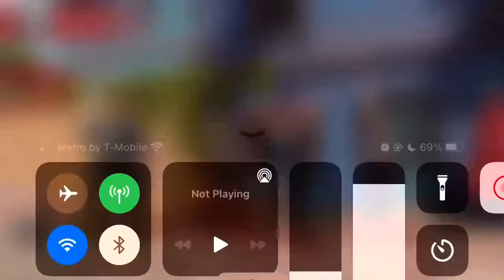CDM | S&D COASTAL | 08/2022